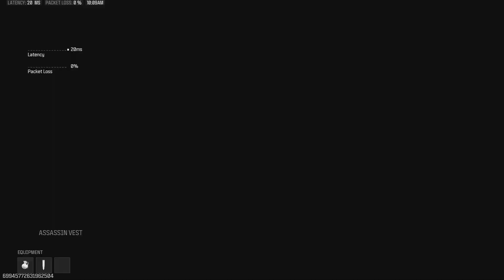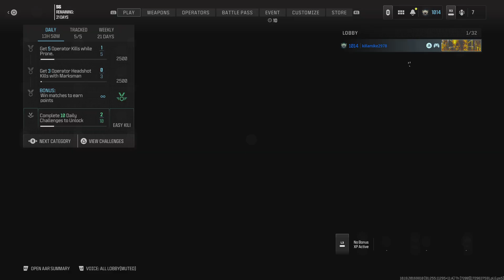Call of Duty: 20 Kills 2 Assists 29 Deaths .69 K/D